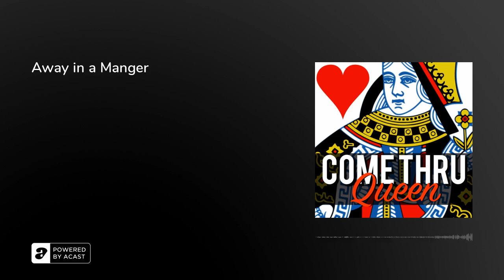Away in a Manger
Dan and Brendan discuss their journey to DEEP SPACE - Candiace's tour supporting her record, recap Real Girlfriends in Paris, Winter House, Real Housewives of Potomac &amp; Salt Lake City, and crown their Freak of the Week &amp; One True Queen.

1:13 - CANDIACE - DEEP SPACE TOUR
10:37 - Winter House WinterHouse S2 E3
18:58 - Real Housewives of Potomac RHOP S7 E4
28:36 - Real Girlfriends in Paris RGIP S1 E10
37:49 - Real Housewives of Salt Lake City RHOSLC S3 E6
49:16 - Freak of the Week and One True Queen